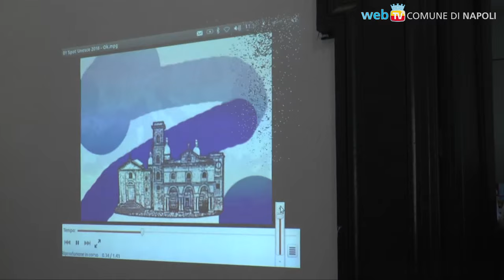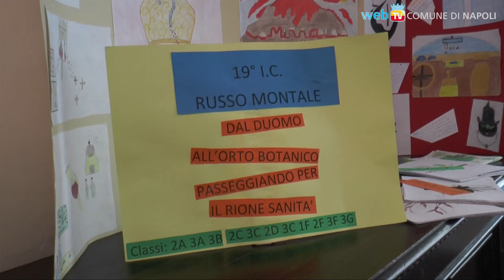“Cittadini del sito UNESCO”: le scuole al Maschio Angioino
Prima edizione del concorso promosso nel 2015 dall'Osservatorio permanente per il centro storico di Napoli - sito UNESCO: i 18 istituti di Napoli, Pompei, Ercolano e Torre Annunziata mettono in mostra al Maschio Angioino le ricostruzioni storiche dei rispettivi siti e patrimoni UNESCO.